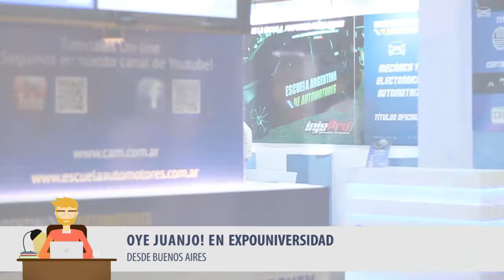Carreras profesionales de la Universidad Austral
Estudiar en la Argentina. La Universidad Austral se interesa por los miles de estudiantes extranjeros que viajan a la Argentina en busca de una carrera de pre-grado. ¡Aquí todos los detalles!